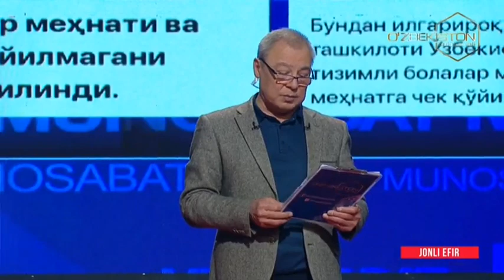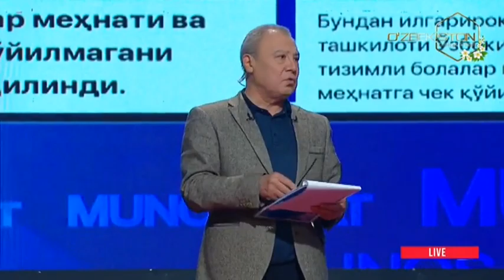Munosabat | Оила ва хотин-қизлар билан ишлаш, маҳалла ва нуронийларни қўллаб-қувватлаш [11.03.2022]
Оила ва хотин-қизлар билан ишлаш, маҳалла ва нуронийларни қўллаб-қувватлаш тизимини такомиллаштириш чора тадбирлари тўғрисида